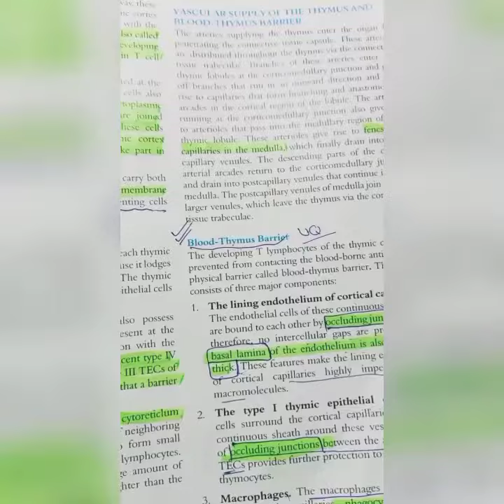Blood Thymus Barrier | Histology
Blood Thymus Barrier is a histology topic. All Explained in the video.
Book read : Histology Dr Laiq Hussain